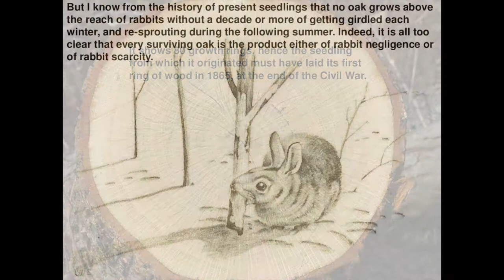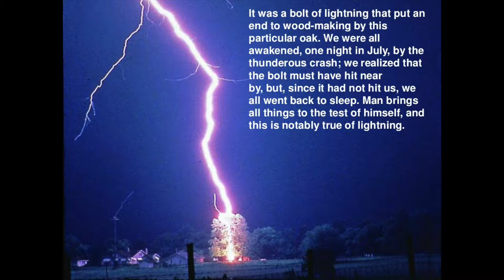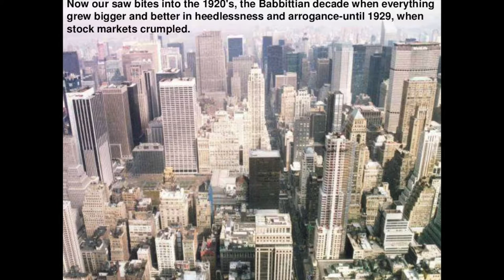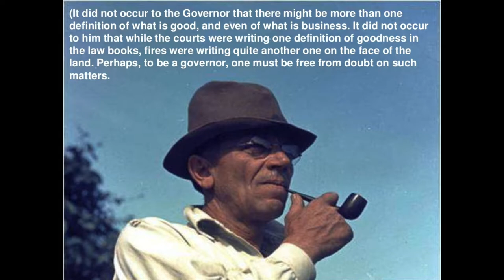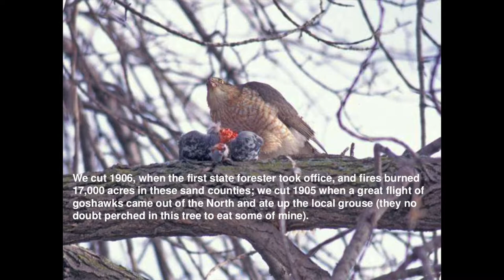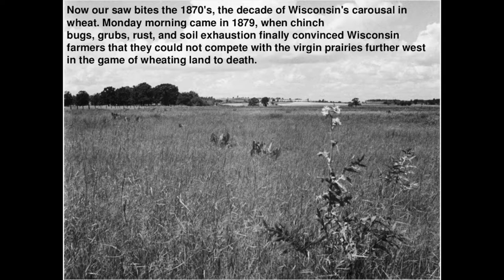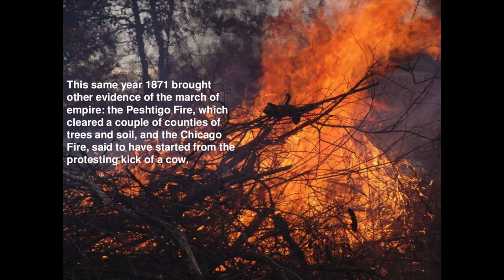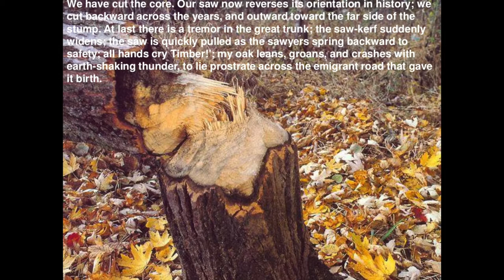The Good Oak - Voice Over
HELLO HUMONS! I decided to upload a thing! This is literally just a voice over of a book that I did not write. The pictures I got are from SlideShare;

And I give all the credit to Leopold and the Foundation. I have no intent to get anything for this, I just want people to hear about it.
I DO NO OWN ANY OF THIS.

Because all those fan-fics of the internet aren't available in audio books yet. That was sarcasm, but I'm serious in the fact that if you send me something to read, I'll read it and post is for you within (hopefully) a month. OR I could read some of my own work. I do already have two books written and waiting in the wings.

Enough of my rambling; Comment what you think, watch what to want, and do your own thing. I can't stop you. Anyways, Thank you for putting up with me, ADIOS!